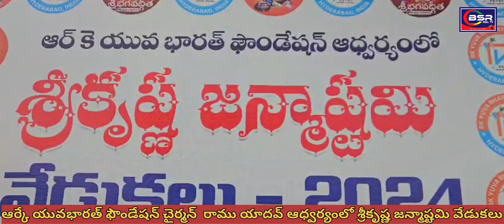RKయువభారత్ ఫౌండేషన్ చైర్మన్ కన్నెబోయిన రాము యాదవ్ ఆధ్వర్యంలో శ్రీకృష్ణ జన్మాష్టమి వేడుకలు